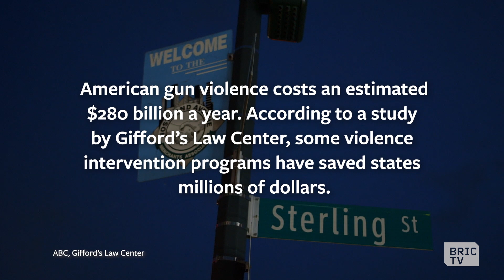KAVI The Damage Done, Clip Panel 4